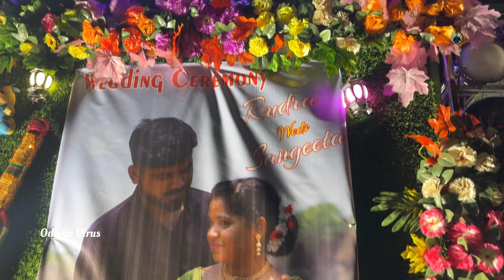Dj Green Music New Setup 2023 / Night Marriage Program / bada Bahaghara Program /Odisha Virus